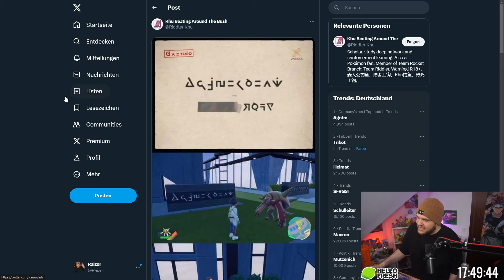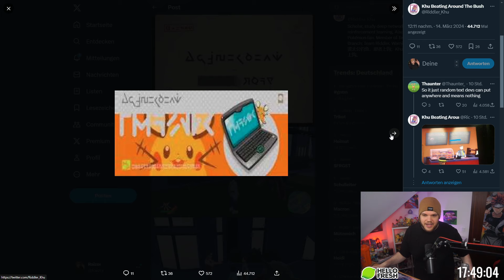Pokémon Legenden Z-A Hinweise in alten Spielen gefunden?